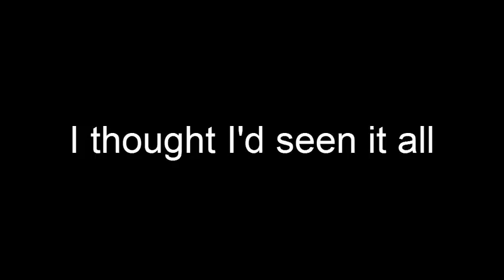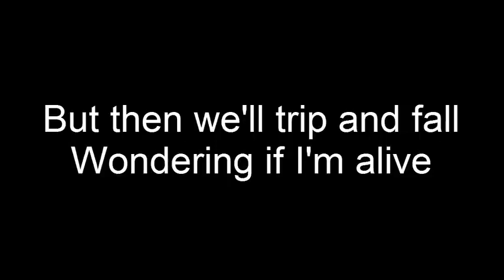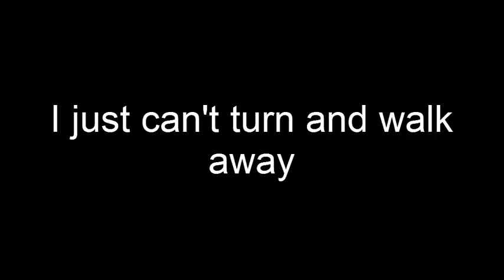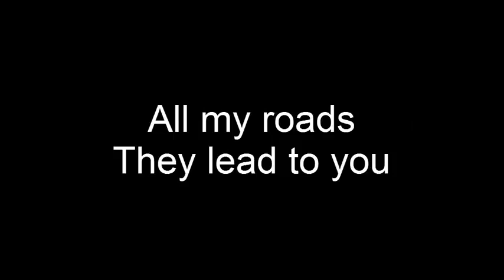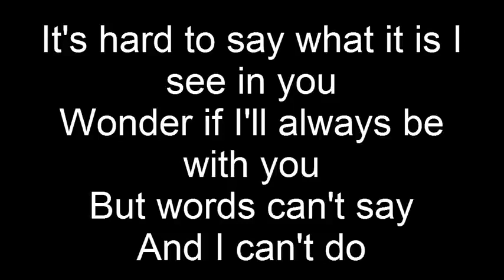Sister Hazel All for You Lyrics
Album ...Somewhere More Familiar
Released January 199
Label Universal
Songwriter  K Block, Sister Hazel
Producer Paul Ebersold